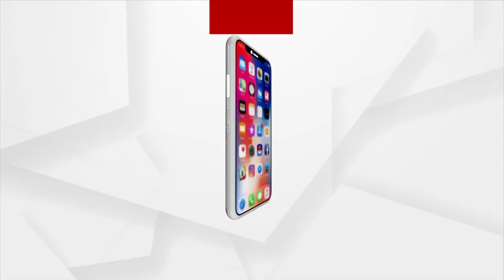PM Addresses Indian Diaspora In Sydney